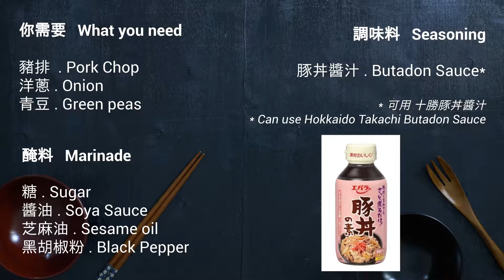北海道十勝豬排 Pork Chop in Butadon Sauce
歡迎來到森綠廚房
詳細食譜請到我們的 Blog: